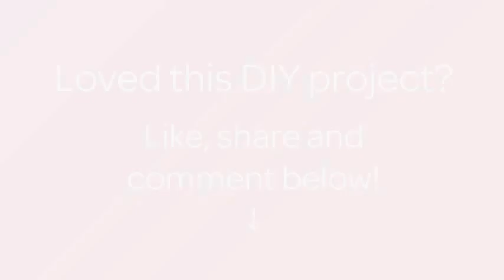Crea un Grazioso Motivo di Feltro ad Ago - Fai da Te Creazioni - Guidecentral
Informazioni su questo Fai da Te:
- Titolo: Crea un Grazioso Motivo di Feltro ad Ago

Occorrente:
- Lana cardata
- Ago per infeltrire
- Stampino per biscotti
- Spugna
- Ferro da stiro
- T-shirt